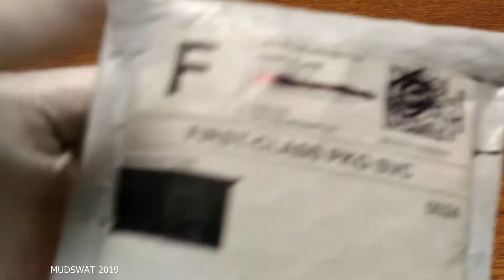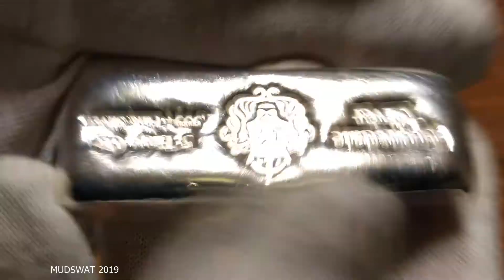PICKUP VIDEO! | BIG HEAVY SILVER! | MY LARGEST PICKUP YET!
Hey!

Let's take a look at this large PURE SILVER pickup!

(More content weekly). Trying to give you FRESH, NEW, ORIGINAL content! Mainly this channel is about coin collecting, metal detecting, Treasure hunting, silver stacking, tricks of those trades and much more. It's also informative to help new collectors and treasure hunters get started.

Please see my Playlist for some good music, and my awesome content!

If you enjoy my content or find it helpful.
Please consider donating below.